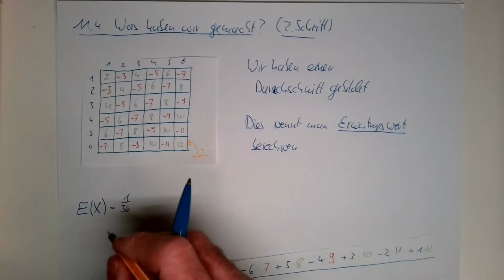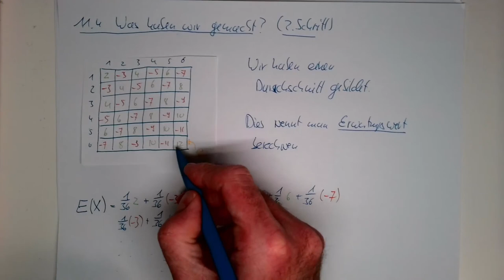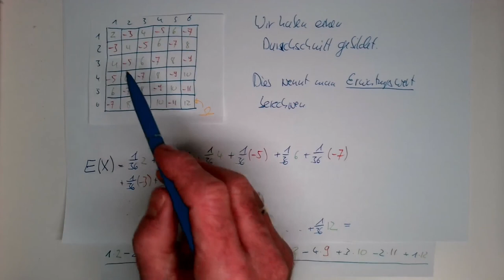Stochastik: §11 Glücksspiele (Teil 4)